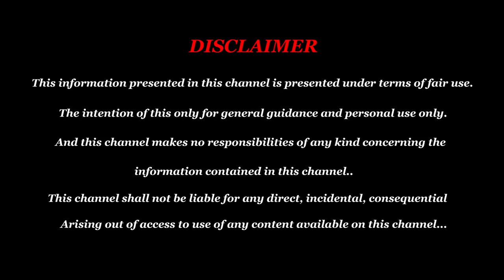எண்களின் மூலம் உடல் ஆரோக்கியம் மட்டுமல்ல பொருளாதார சிக்கல்களையும் தீர்க்கும் அதிசய மனிதன்